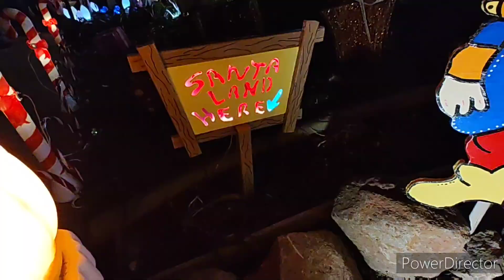December 23, 2022